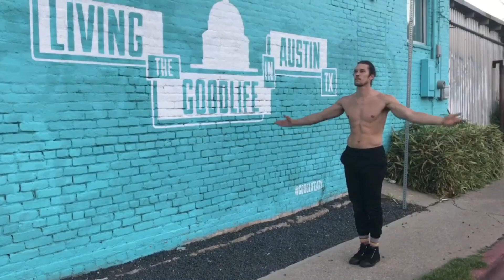Dear HardWork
My Dear Hard Work Compilation to encourage others on their journey. Define your own success and keep striving for greatness.

Primary Camera
Secondary Camera